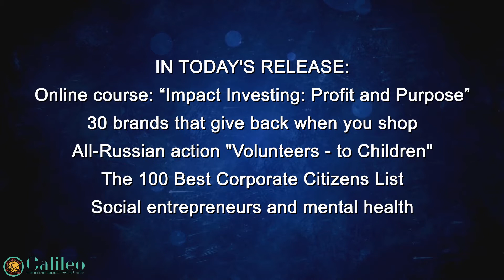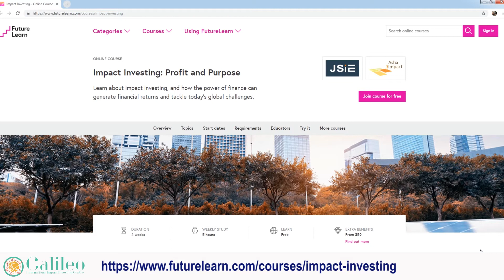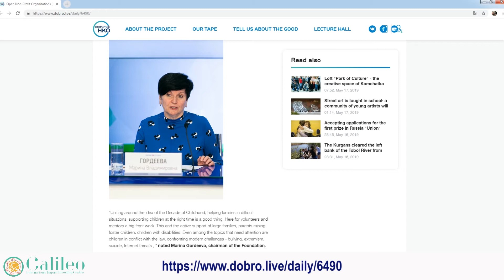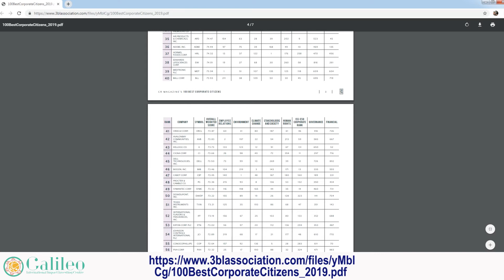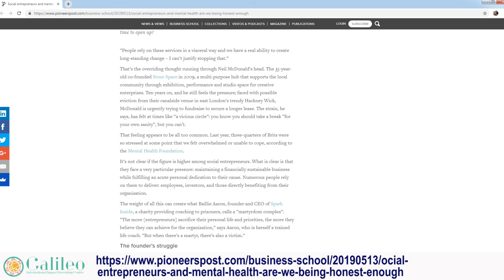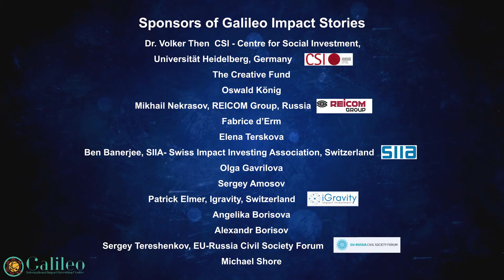100 Best Corporate Citizens, 30 Brands and new online course. Galileo Impact Stories #22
Hi, everybody. Welcome to the twenty-second release of Galileo Impact Stories. Every Monday we prepare for you a selection of world news about impact investing and social entrepreneurship. My name is Sergei. Let’s start!
In today's release:
I will say nothing about comments and likes, I’m sure you remember about those.
Today, on May 20, starts an interesting online course - Impact Investing: Profit and Purpose. So, hurry up for the registration.
This course is for financial and social sector professionals and anyone interested to learn more about the promise and potential for impact investing. You will learn about financial instruments and techniques used to fund social enterprises, Impact measurement components, the current market trends of the impact investing ecosystem and many other things.
I will listen to this course carefully and recommend you to join me.
Magazine “The Honest Consumer” published 30 brands that give back when you shop.
If you like shopping in the United States and want to do it with impact, check out this list of socially responsible brands which are giving back to different causes. In this list, you can find different companies producing water bottles made from sugarcane, ethical clothing, pet apparel, organic snacks and many other things.
Representatives of 7 regions presented their social projects on the All-Russian action "Volunteers — to Children".
The official start of the action was announced on May 15. It was a big conference with online participation of seven Russian regions which presented their best volunteer practices in the sphere of childhood. Volunteers help families with a difficult life situation, support large families, parents raising adopted children, children with disability and others. According to the last researches, 34% of Russians are ready to be volunteers, and 88% support the idea of volunteering.
The All-Russian action "Volunteers — to Children" is carried out by the Fund of children support since 2012.
CR Magazine Announced its report “One hundred Best Corporate Citizens of 2019”.
Every year CR Magazine recognizes outstanding environmental, social and governance transparency and performance among America's largest public companies through the 100 Best Corporate Citizens ranking. The ranking represents the top companies based on their disclosures in areas like climate change, employee relations and human rights, and so on. The ranking uses only information from publicly-available sources. There is no application or questionnaire and no cost to companies to participate or verify their information.
You can download the full report by the link under this video.
Today we want to recommend an article by Sasha Gallick “Social entrepreneurs and mental health: are we being honest enough?”
In the text, Sasha raises very important questions, such as: how stress and professional activities of social entrepreneurs’ affect them. They face a very particular pressure: maintaining a financially sustainable business while fulfilling an acute personal dedication to their cause. Numerous people rely on them to deliver: employees, investors, and those directly benefiting from their organization.
People who help others shouldn’t forget about themselves. Write in comments what do you think about it? Do you feel serious pressure on your mental health being a social entrepreneur? It’s an important theme for discussions.
That’s all news for today. Thanks’ for watching. Bye, have a nice day!